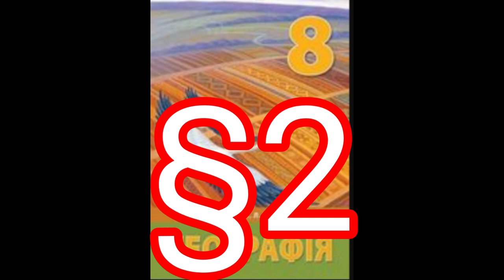2 "Географічні дослідження території України"//8 клас Бойко